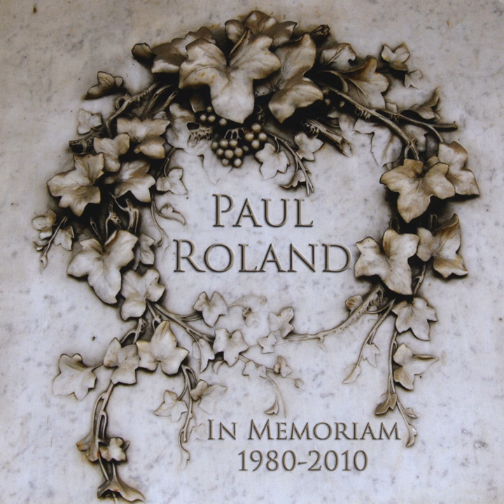Aleistair Crowley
Aleistair Crowley · Paul Roland

In Memoriam